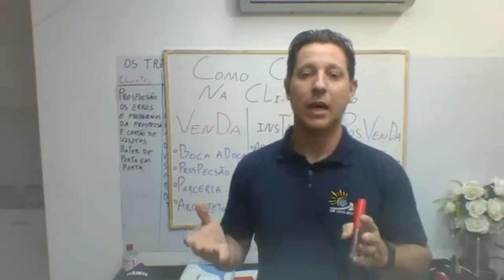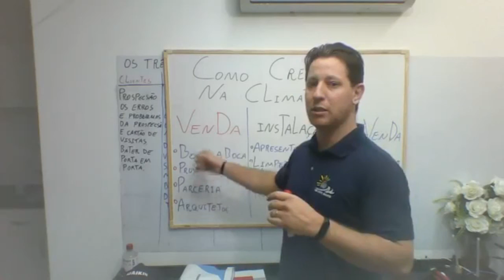ESSA É PARA QUEM QUER COMEÇAR A CRESCER NA ÁREA DA CLIMATIZAÇÃO E NÃO SABE POR ONDE COMEÇAR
NESTE VÍDEO EU FALO SOBRE PROSPECÇÃO DE CLIENTES